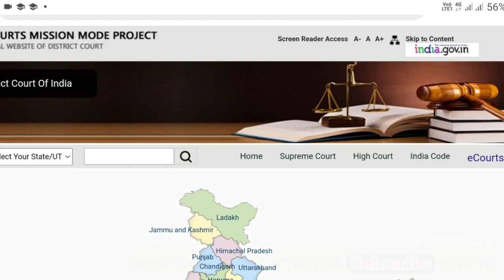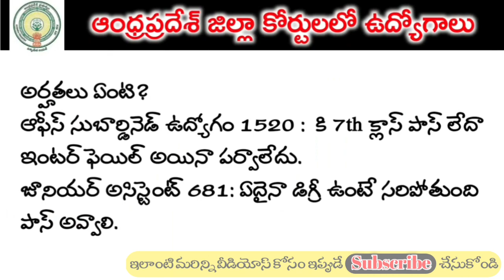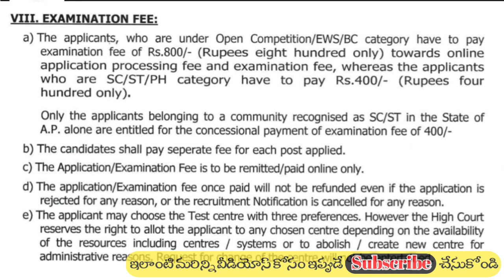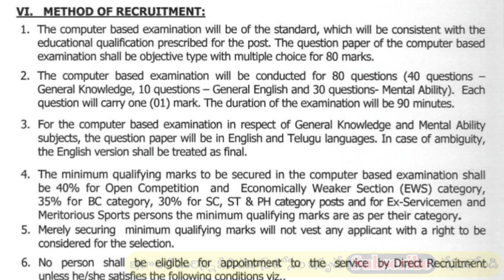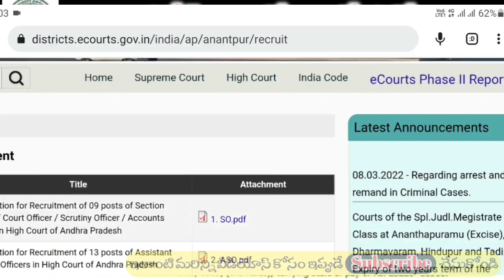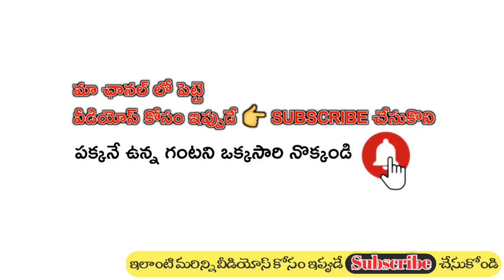Ap High Court & District Court Job Notifications//Office Subhardinate , Office Assistant Eligibility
Ap High Court & District Court Job

Office Subhardinate
Office Assistant Eligibility